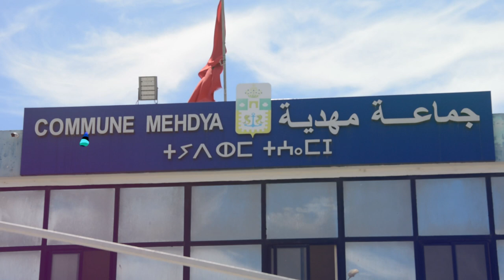أهم النقاط والمشاريع التى تم التصويت عليها أثناء دورة ماي بجماعة مهدية